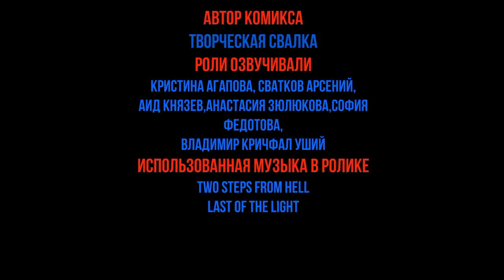#28 Папи Теил(Плохая концовка)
► Использованная музыка в ролике - Two Steps From Hell
Last Of The Light